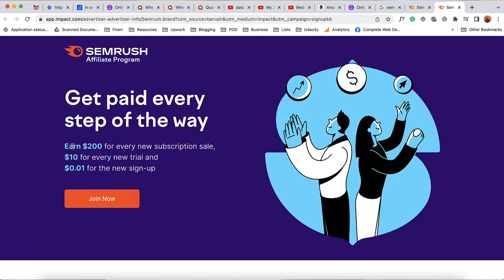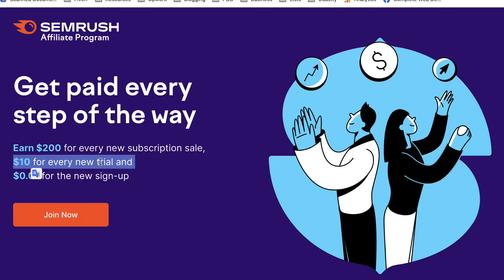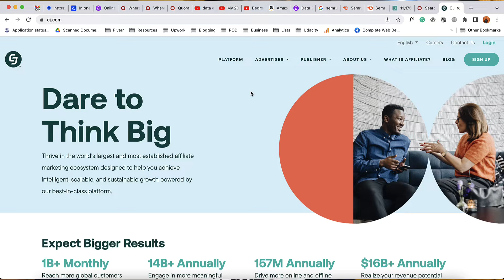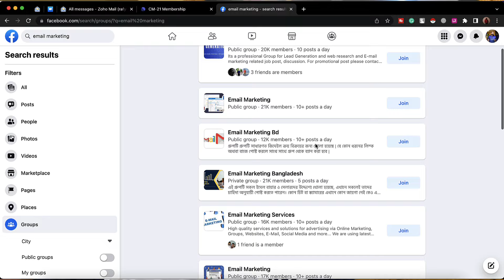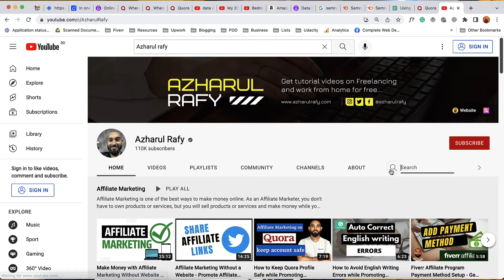How to Start Affiliate Marketing?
In this video, I have answered few of the questions I receive from beginners who want to start Affiliate Marketing and looking for guidelines.

In my recent Affiliate Marketing Tutorial Videos, I have shared my journey of earning commissions from Affiliate Networks and Products, and many beginner wanted to know about Investment, Website, Experience, Device, Platforms, and the places to promote affiliate links to earn commissions.

In this video, I covered Affiliate Marketing Guideline for Beginners - and answered the following questions:

1. Do I need to Invest to start Affiliate Marketing?
2. Is a Website Mandatory to Start Affiliate Marketing?
3. Do I have to be an expert to join and earn from Affiliate Programs?
4. Can I do Affiliate Marketing with Smart Phone or Mobile Devices?
5. What are the platforms to join to find affiliate products?
6. Where to promote Affiliate Links?

1. Greatly Social (Free Forever)

👉 DOMAIN & WEB HOSTING:

2. Hostinger (Discount Code AZRAFY)

👉 GROW YOUR BUSINESS:

1. Fiverr (Hire Freelancers, get your work done)

4. Envato Elements (One platform for all creative needs)
(Premium Fonts, Graphics, Crafts & More)
6. Canva (Social Media Designs)

👉 LEARN & IMPROVEMENT:

1. Skillshare (Premium Course free for 30 days)
2. Grammarly (Error free English writing)

👉 WEBSITE TOOLS:

1. Dorik (No Code Website Builder)
3. 10Web Booster (Website Optimisation)